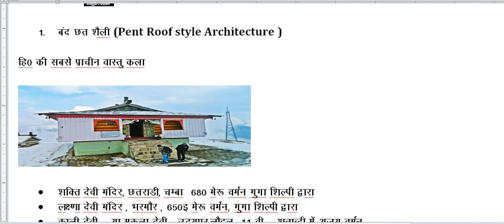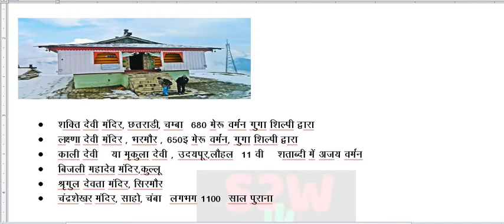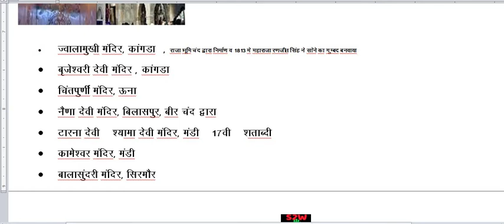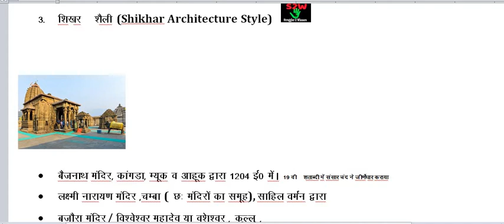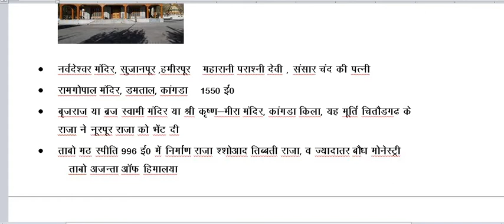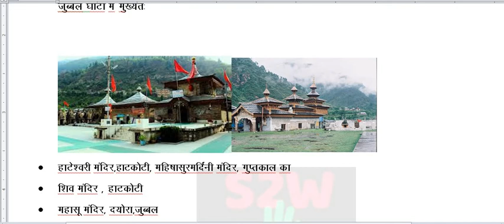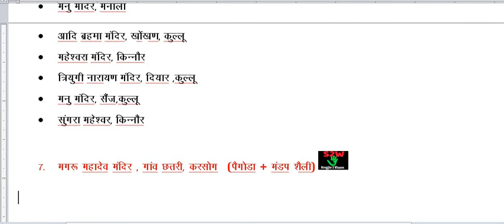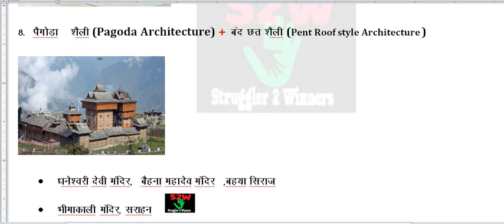HP TEMPLE AND THEIR ARCHITECTURE 1,HP PGT Common eligibility Test/ Mining officer CET Preparation